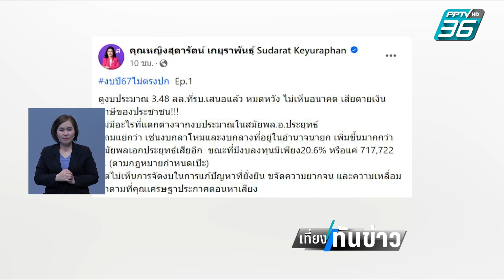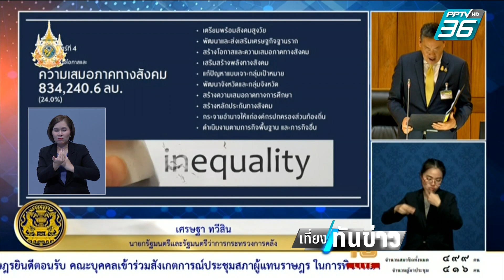จับตาอภิปรายเดือดร่างพ.ร.บ.งบปี 67 | เที่ยงทันข่าว | 3 ม.ค. 67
วันนี้เรื่องที่ต้องจับตาคือการอภิปรายร่างงบประมาณรายจ่ายปี 67 วันแรก ซึ่งฝ่ายค้านบอกว่าเตรียมที่จะชำแหละการใช้จ่ายงบประมาณเต็มที่
ขณะเดียวกันก็มีเริ่มมีความเห็นจากคนการเมืองออกมาเรื่องรัฐบาลใช้งบไม่ตรงปก